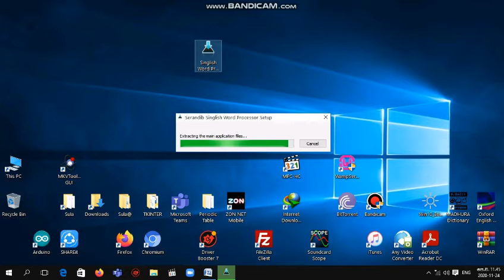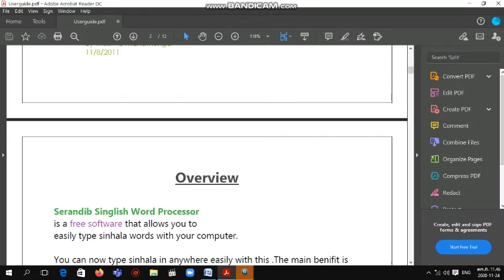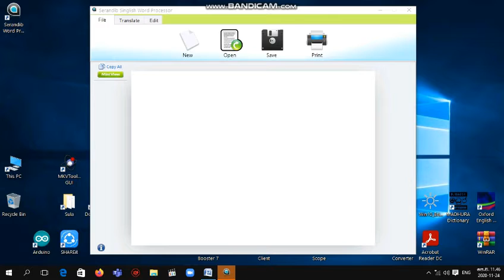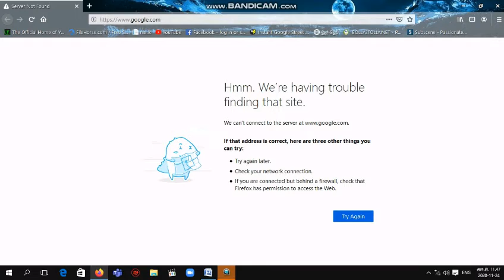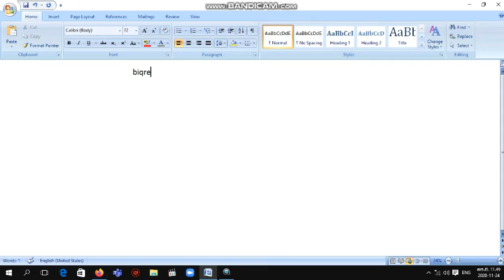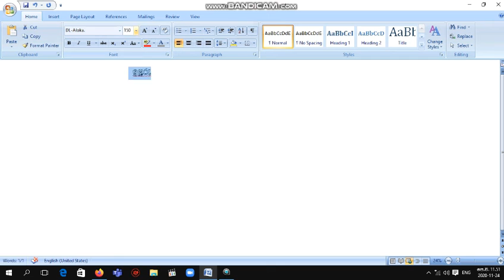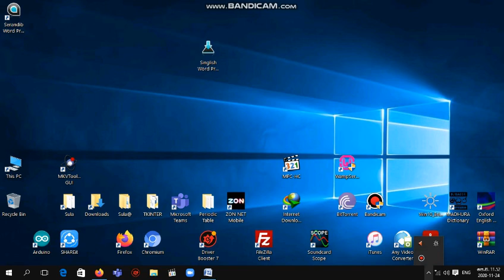Singlish Type in PC|Like Helakuru App|SL ටෙක්